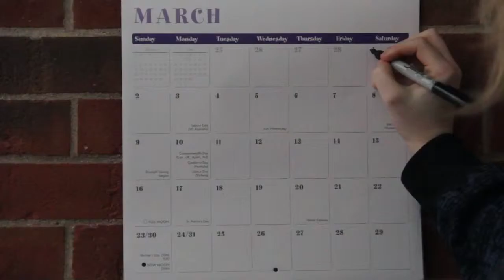NUDM 2014: Emcee Video: Blast Off - When NUDM Takes Over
To start off Dance Marathon 2014, Emcees Ethan and Kelsey highlight what life is like when Dance Marathon takes over.